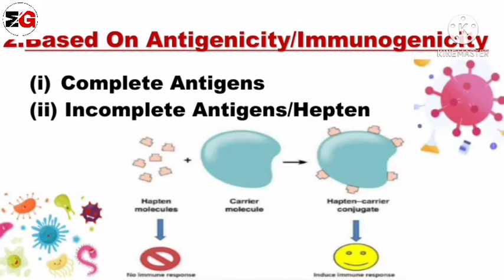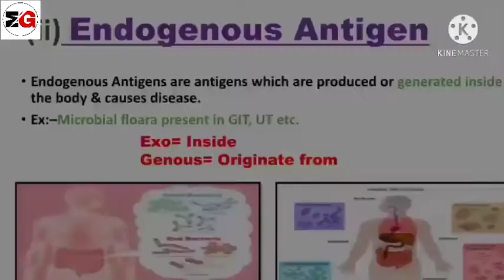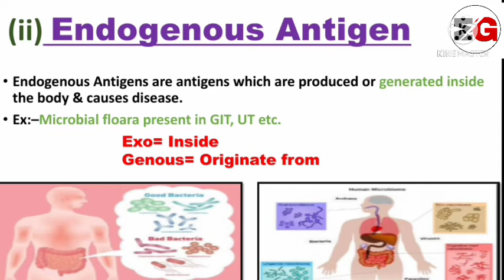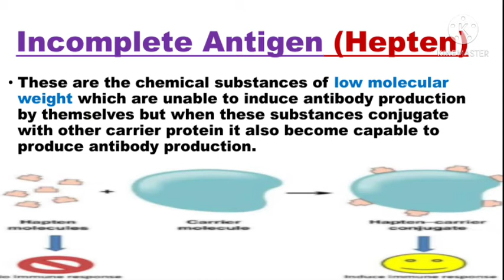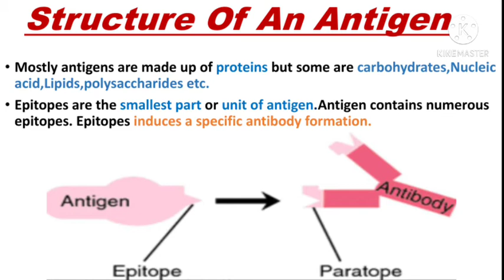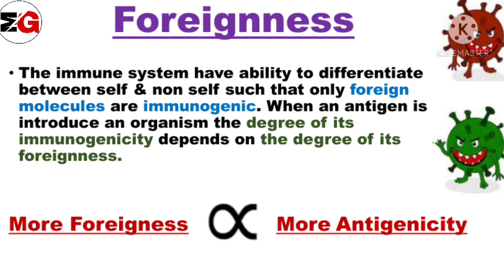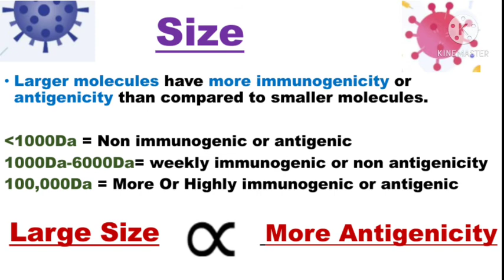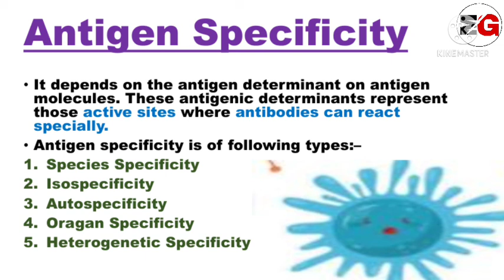Antigen||Types||Structure||Properties||Antigen & Types Of Antigen In Hindi||Priyamedicalguide🔥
Hello Guys
In this video I explained about
✔Antigens/Immunogen
✔Types_Of_Antigens
✔Structure_Of_An_Antigen-Epitope
✔Properties_Of_An_Antigen
▪Foreignness
▪Size
▪Chemical Nature
▪Susceptibility To Tissuse Enzyme
▪Antigen Specificity

If any content owner has some issue on my videos please direct message me on any social media I will remove my video but please don't copyright claim/strike our video🙏 becoz there is a lots of hard work to create a one video,I think u understand better.